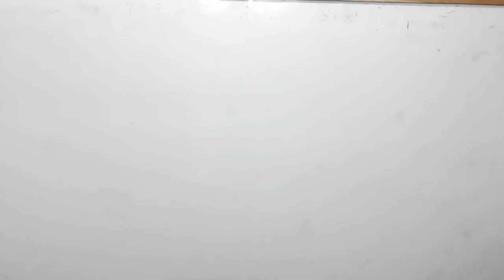Maths Asan hai|पढ़ाते नहीं सिखाते हैं जीरो से हीरो बनाते हैं